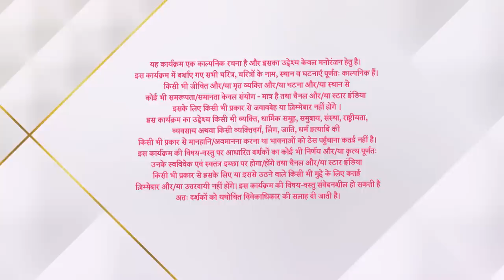Kahaan Hum Kahaan tum |कहाँ हम कहाँ तुम| Akhir Pari ke samne khul gaya Pooja ka Raaz !